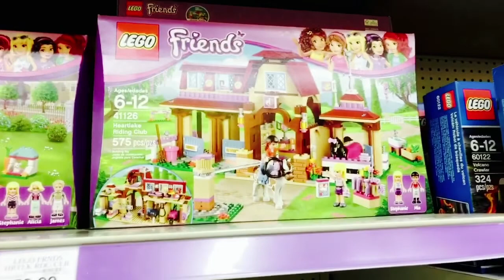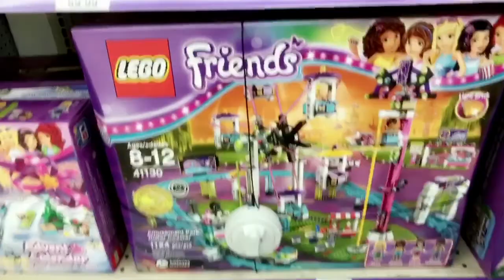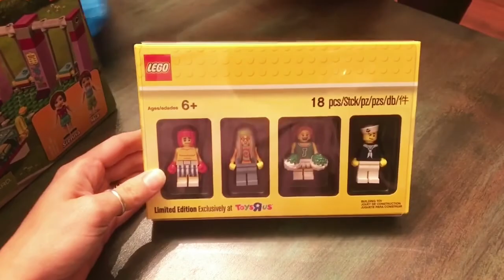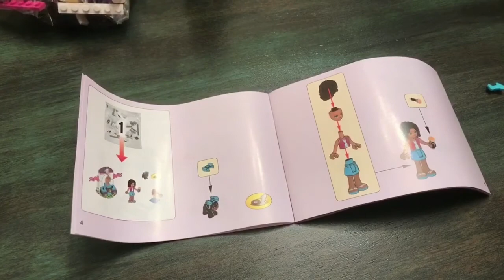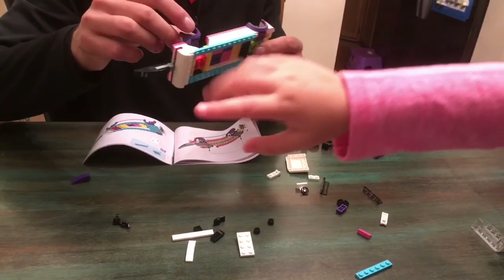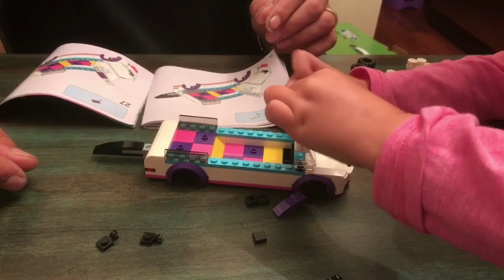LEGO Friends Toy Review!! Listen to her laugh her BUTT OFF!! 😂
ToysRUs Toy Review with Diggy Dacious!!

adieautumn
audacious.paizley

Musically: @adeleautumndavis

Check Her out on KiKi Peppers YouTube channel!! 😃